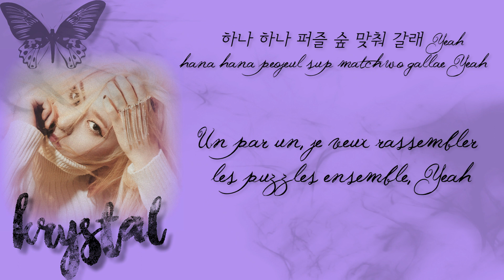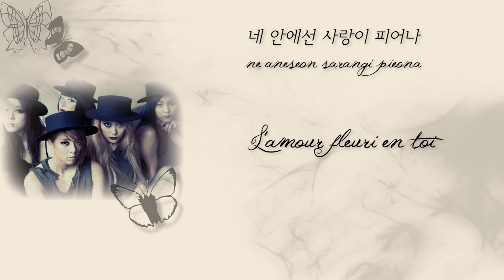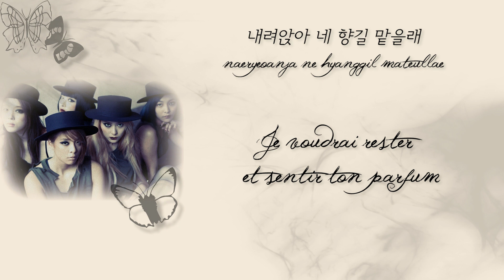f(x) - Butterfly - Vostfr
~ Requête ~

De 1:50 à 2:00, je n'ai pas réussi à savoir si il s'agissait de Krystal ou Victoria (et personne n'a vraiment l'air de savoir). Donc il n'est pas impossible qu'il s'agisse de Victoria, si c'est le cas, je m'en excuse !